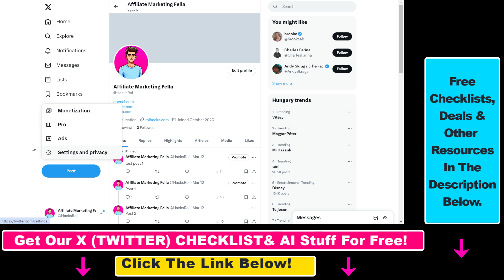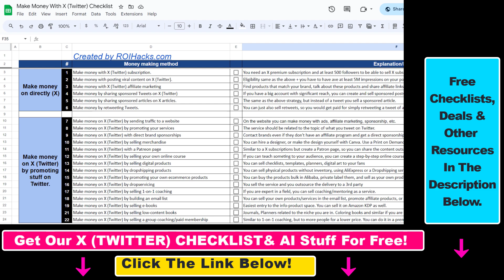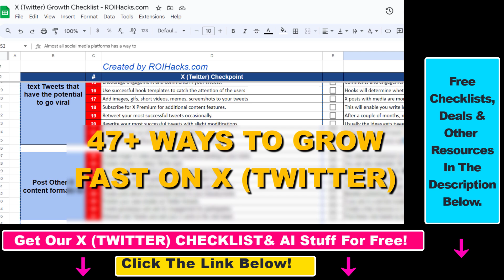How To Invite Someone To Your X (Twitter) Account? [in 2025]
Learn how to invite people to your Twitter account. (invite someone to X account as an admin or as a contributor.)